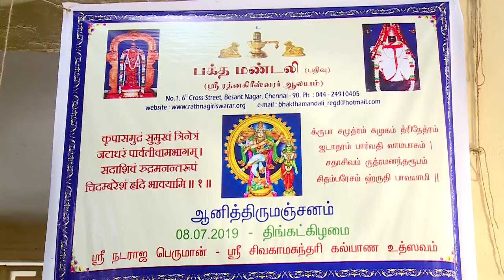Aani Thirumanjanam - Sri Natarajar Kalyana Uthsavam - 8-7-2019